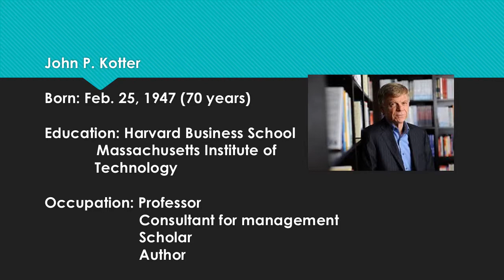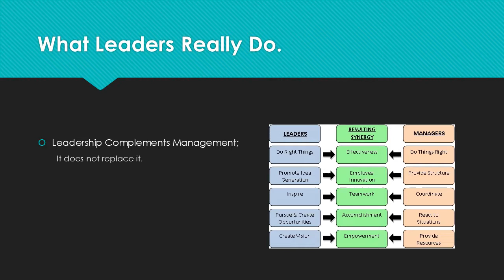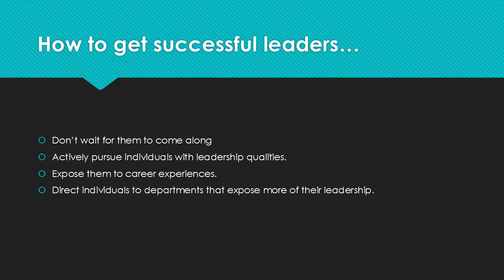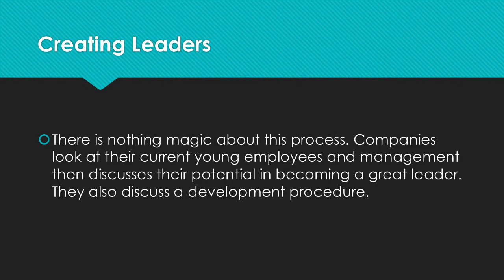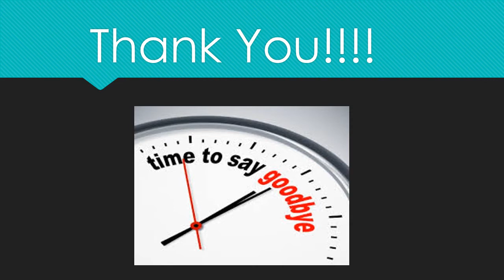What Leaders Really Do